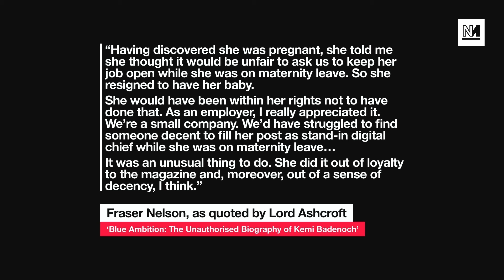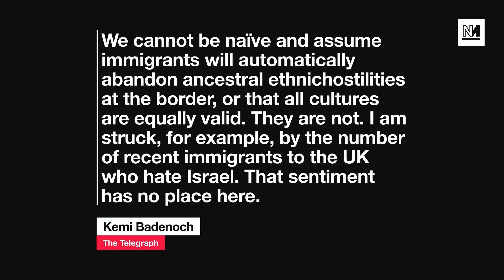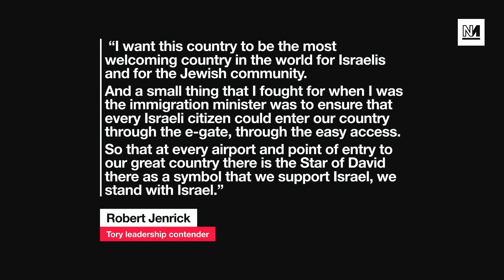Kemi Badenoch’s Hot Takes Could SINK Her Tory Leadership Bid